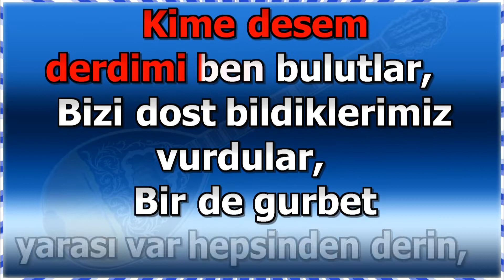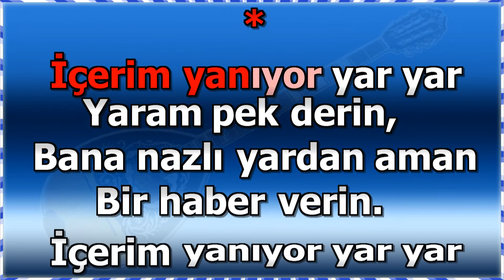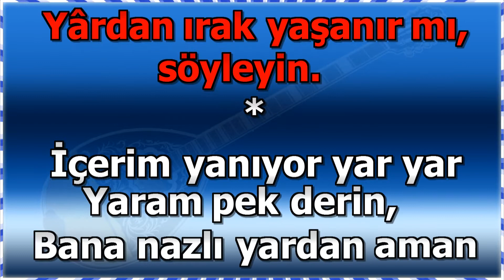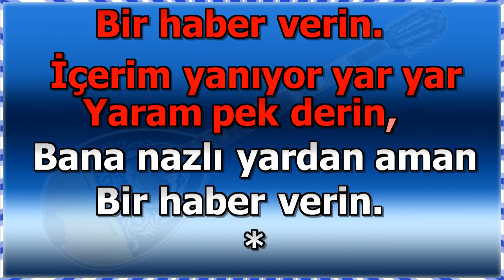GURBET ♦ KARAOKE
bu eser;
CUBASE H2O müzik programında yazılarak,
Karaoke Video Creator ve EDİUS 5 Tv programında karaoke halini almıştır.
projenin tamamını;
midi ve audio klasörlerini satın alabilir,
istediğiniz studio programına convert edebilirsiniz.
Besteleriniz ya da şarkı sözlerinizi
değerlendirmek, düzenlemesini veya sözlerinize
yeni besteler yaratmak isterseniz bana yazın.
iç/dış mekan bitkileri,
online çiçek/bitki/sukulent/kaktüs
ve ALOEVERA satışı...